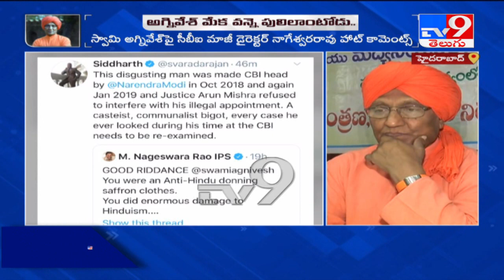Former CBI chief Nageswara Rao slammed for calling Swami Agnivesh’s death ‘good riddance’ - TV9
Former CBI chief NageswaraRao slammed for calling SwamiAgnivesh’s death ‘good riddance’ - TV9